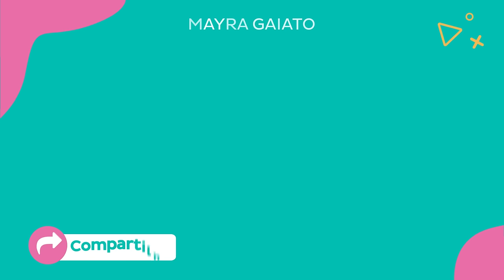Seu filho desobedece? Saiba como punir do jeito certo!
Será que existe um jeito certo de ‘punir’ as crianças quando elas desobedecem?

Bom, eu prefiro outro termo: educar!

E como sabemos bem, educar está muito longe de usar a violência e o sofrimento ‘exacerbado’ para o aprendizado - afinal, a neurociência já mostra que o cérebro infantil não tem todo esse discernimento para reconhecer os erros, pois tende a achar que está sendo atacado!

As crianças precisam de um direcionamento, precisam de pais que estejam dispostos a ajudá-los nesses momentos e não fazê-los sentir medo, constrangimento ou coisas parecidas, que nada auxiliam na resolução de conflitos.

Só que eu sei bem que muitas vezes, não sabemos como fazer esse redirecionamento, pois não fomos educados assim.

É por isso que no vídeo de hoje eu ensino como ‘punir’ os pequenos do jeito certo. Não deixe de conferir, tenho certeza que vai abrir a sua mente para muitos detalhes que deixamos passar!